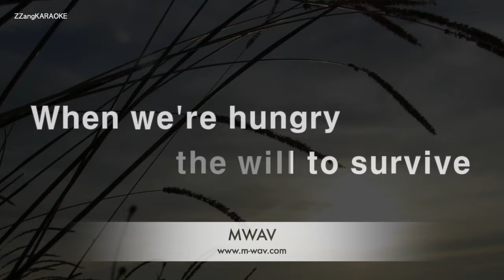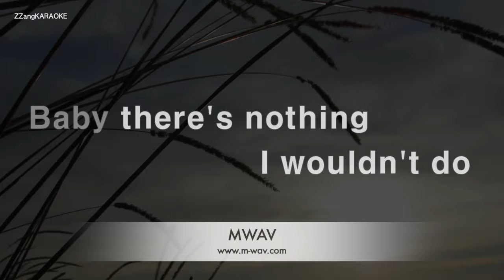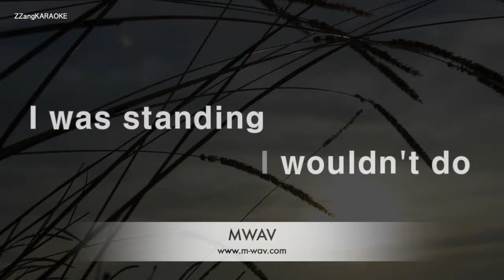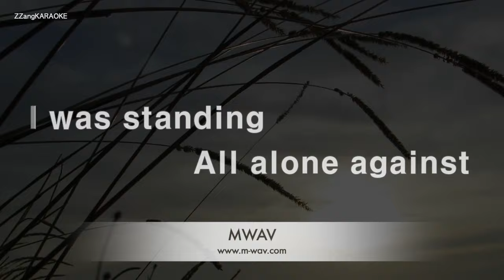Eagles-Love Will Keep Us Alive (Melody) (Karaoke Version)